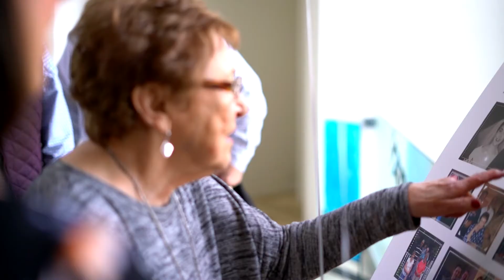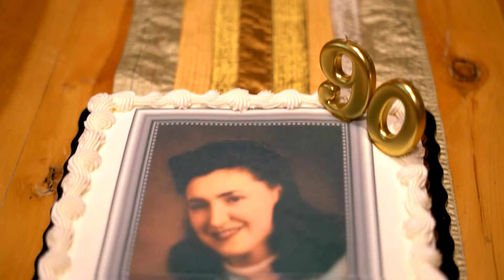Grandma Phyllis' 90th Birthday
Family celebration